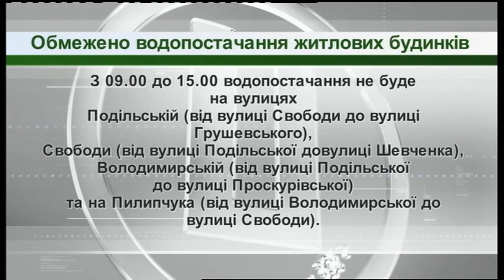13.08.2019. Новини. 8:30